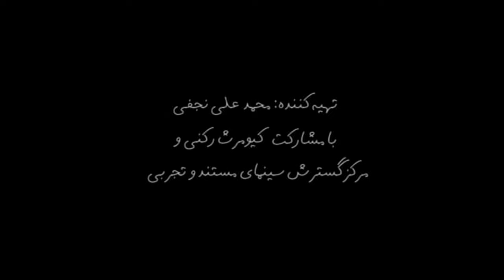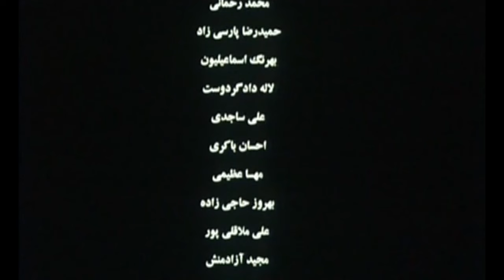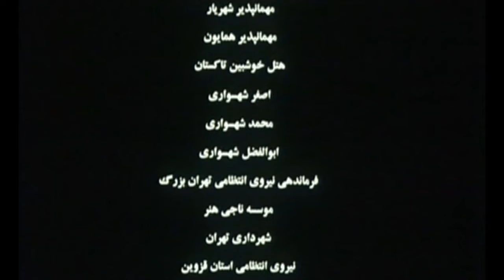► Iranian Film The Other| English Subtitle | فیلم ایرانی دیگری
📽Synopsis: This movie follows a boy who lives with his mother in a village. The boy has lost his father and needs to travel to Tehran with his soon-to-be stepfather...
🅰️Actors: Mohammad Reza Foroutan, Merila Zarei, Mehran Rajab